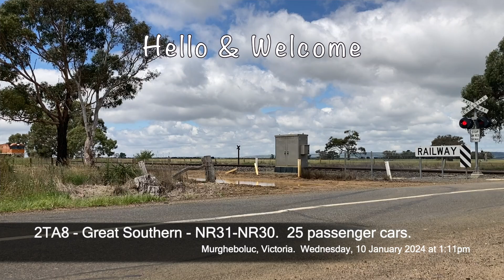2TA8 - NR31-NR30 (Great Southern) Murgheboluc - Australian Trains by Raysha1811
2TA8 - Australian Trains by Raysha1811. Murgheboluc, Victoria.  Wednesday, 10 January 2024 at 1:11pm. (1080p)

Hello.  Thanks for stopping by. Regardless of whether you are a regular or a first time visitor, I hope you enjoy this video.  I have many other videos available for you to watch and enjoy.  A huge amount are in playlists to make selection easier for you.  You are welcome to watch as many as you like.

The Great Southern.  Not as well known as The Ghan or even The Indian Pacific, but here it is.  It is a seasonal train operated by JBRE & hauled by Pacific National who have two locomotives with specific livery.  They use the locomotives on this service quite regularly, which is good, and teh locomotives look fantastic when they are clean.  Today, The Great Southern with locomotives NR31-NR30 are headed home to Adelaide and are seen here passing through Murgheeboluc.

As indicated by the channel name, I like to record trains in my home country, Australia.  I'm based in Victoria so most of my content is local, but I also look for trains whenever I travel, so have some from Queensland, New South Wales and South Australia.  I will get some from other states when the opportunity arises.  The vast majority of my clips have end screens, and I rotate through them. They are V/Line N class locomotive hauled passenger services.  I have started off the year running through the locos in Numerical order.  N451, N452 etc and if I have multiple of the same locomotive, I have run them in succession, so you might get 5 videos in a row with the same loco, but it'll be a different service, date or location.

Most of the freight services I capture are running Standard Gauge, and a small few are Broad Gauge.  The passenger services I get are predominantly Broad Gauge and a small few (The Overland, Great Southern etc) are standard gauge.
Gauge specifications are listed below.

CFCLA = Chicago Freight Car Leasing Australia.
GWA = Genesee & Wyoming Australia.
JBRE = Journey Beyond Rail Expeditions.
PacNat = Pacific National.
SBR = Specialised Bulk Rail.
SCT = Specialised Container Transport.
SRHC = Seymour Railway Heritage Centre
SSR = Southern Shorthaul Rail.
TGE = Team Global Express

BG = Broad Gauge (1600mm/5’ 3”)
DG = Dual Gauge.
SG = Standard Gauge (1435mm/4’ 8 1/2”)

Regards, Raysha1811